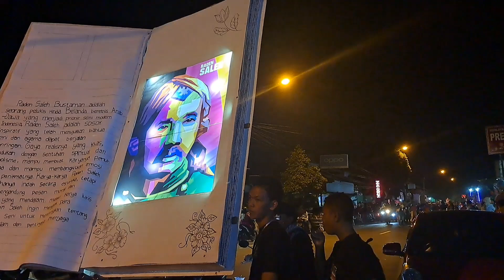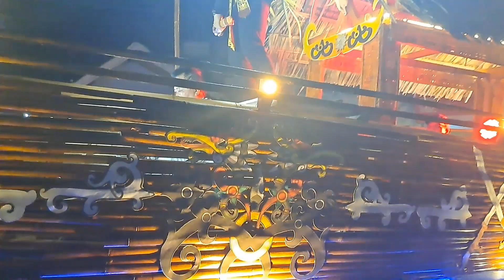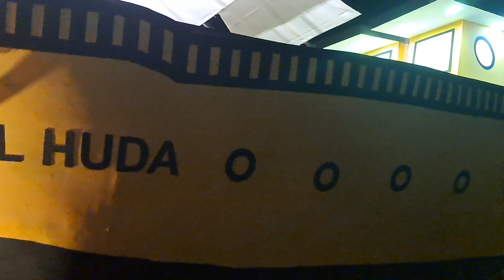Takbir Keliling idul adha Giwangan hari ini